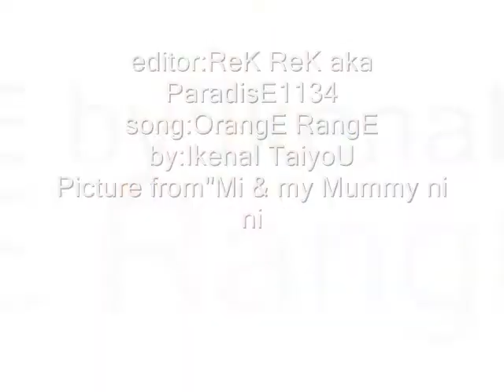GazettE mv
tis my second mv..
second ty should be better..
song is Orange Range
by: Ikenai Taiyou
i made it wif my mummie help
so thks mummie nini :P